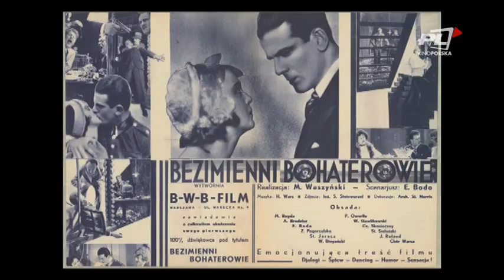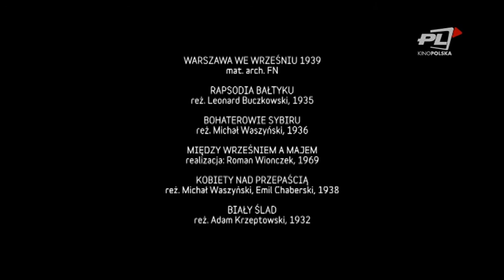W ILUZJONIE: Gwiazdorskie małżeństwo - Maria Bogda i Adam Brodzisz (część 2)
Stanisław Janicki zaprasza na spotkanie z wyjątkowymi gwiazdami. Najgłośniejszym aktorskim małżeństwem przedwojennego kina - Marią Bogdą i Adamem Brodziszem. Wierną parą, w życiu i na ekranie.